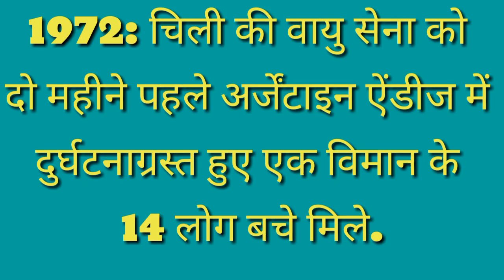History of 22th December.||Memorable set for students.||Super set for upcoming exams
In this video you can watch all historical facts & events related today. Watch and improve your knowledge.
If you like this video then please share to others.
See you in next amazing video.